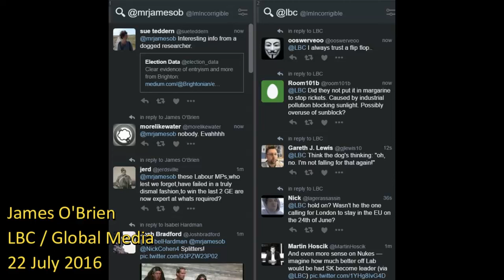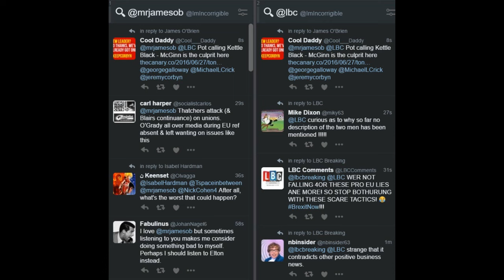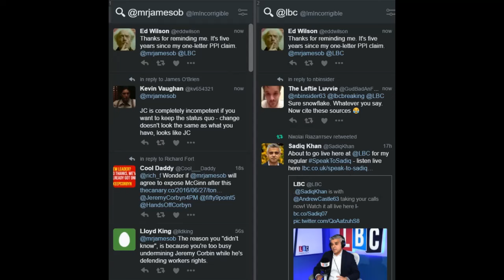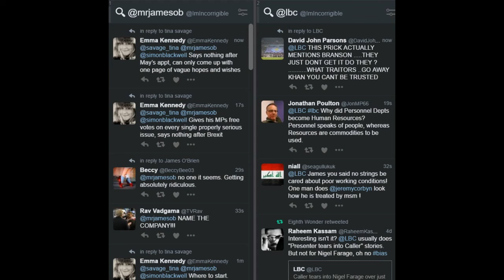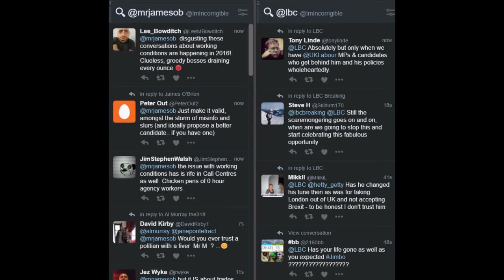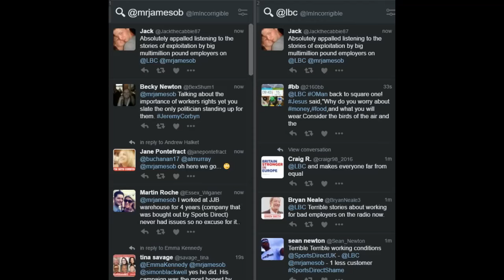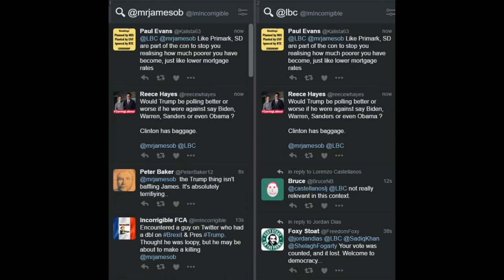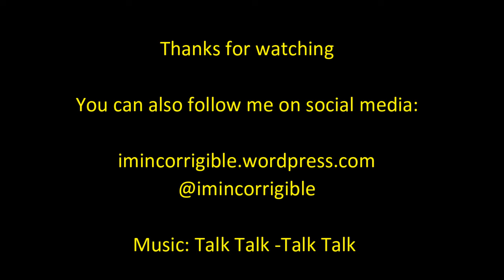James O'Brien vs Mike Ashley's Sports Direct workhouse